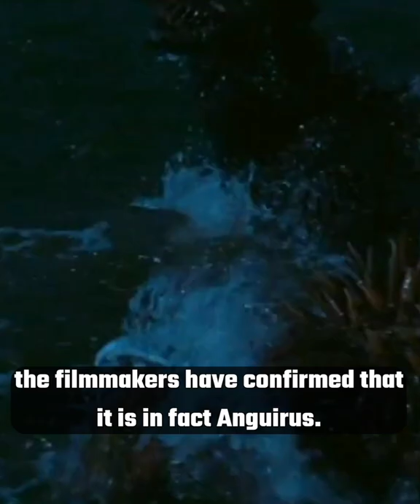Did You Know That In Godzilla King of the Monsters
Did You Know That In Godzilla King of the Monsters A skeleton can be seen outside of Godzilla's underwater temple. This skeleton bears a body shape resembling Anguirus, a dinosaur who served as Godzilla's ally in a few films; the filmmakers have confirmed that it is in fact Anguirus.